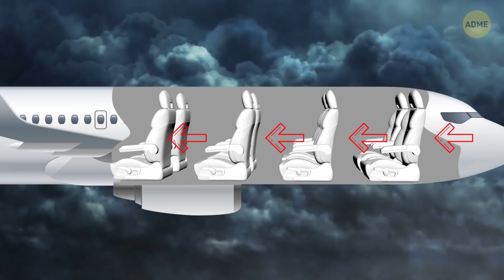Почему кресла в самолете повернуты не в ту сторону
Представьте, что вы заходите в самолет и видите, что все кресла в салоне повернуты в обратную сторону. Скорее всего, вы подумаете, что это какая-то ошибка. Но сиденья, повернутые спиной к носу самолета, на самом деле лучший способ добраться из точки А в точку Б. Почему?

Исследования показывают, что кресла, повернутые в обратную сторону, безопаснее тех, что смотрят вперед. Они обеспечивают дополнительную поддержку головы и торса. Наукой доказано, что наша спина в состоянии выдержать более сильный удар, чем наша грудь и живот. Так, раз у назад смотрящих кресел так много преимуществ, почему не у всех авиалиний есть такая опция?

Тайм-коды:

Это лучше для здоровья 0:21

Это так же, как с детьми! 1:00

Это экономит место 1:35

Отличный вид 2:15

На них лучше спится 2:38

Это весело! 2:59

Улучшенные условия полета 3:15

Почему у авиакомпаний нет этой опции:

- Слишком тяжелые 3:44

- Слишком дорого 5:08

- Вас может укачать 5:37

- Шум 6:17

- Люди не хотят на них сидеть

- Эксперименты – это рискованно

Краткое содержание:

- Сообщество автомобильных инженеров, которые создают стандарты безопасности в автомобильной и авиационной индустриях, говорят, что вперед смотрящие сиденья позволяют торсу двигаться вперед.

- Дети до 2 лет должны находиться в машине в автолюльке или в автокресле спиной к движению. Потому что так намного безопаснее.

- Авиалинии, которые установили кресла спинкой вперед в бизнес-классе, смогли поставить в салон 80 дополнительных сидений.

- С креслами, повернутыми назад, вы сможете наслаждаться этим видом в течение всего полета.

- Обычно самолеты летят под углом один-два градуса. А значит, кресла, повернутые спинкой вперед, могут превратиться в горизонтальные кровати.

- Так как кресла, повернутые назад, весят больше вперед смотрящих, самолет становится тяжелее.

- Некоторые часто летающие пассажиры отмечают, что смотреть на другого человека в течение всего полета довольно неловко.

- Чтобы оборудовать самолет креслами, повернутыми назад, потребуется полностью заменить старые, а это будет довольно накладно.

- Если вас часто укачивает в самолете, не исключено, что эти инновационные кресла не для вас.

- Исследования, проведенные в различных видах транспорта, показали, что люди предпочитают сиденья, смотрящие вперед.

- Полная модернизация салона самолета — это довольно рискованно и не гарантирует прибылей.